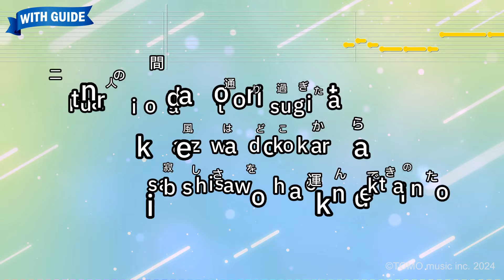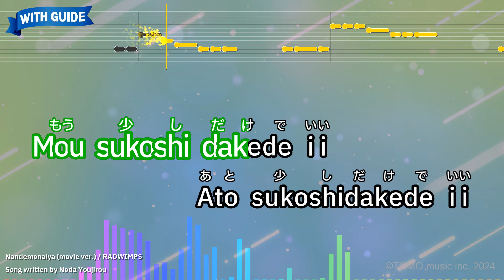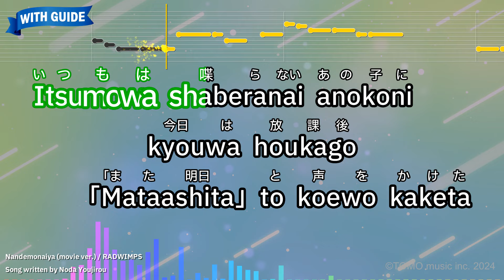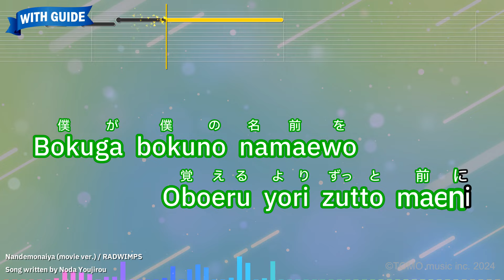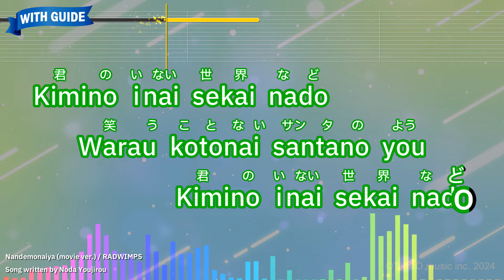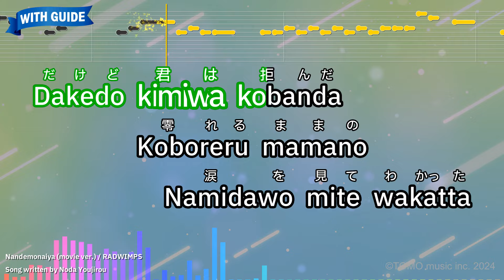Nandemonaiya (movie ver.) – RADWIMPS (Romaji Karaoke with guide)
【Japanese title】なんでもないや (movie ver.) - RADWIMPS
【Movie Program】Your Name.
【Songwriter】Noda Youjirou
【Romanized Lyrics】
Futarino aida toori sugita
kazewa dokokara
sabishisawo hakonde kitano

Naitari shita sonoatono sorawa
Yakeni suki tootte
Itari shitanda

Itsumowa togatteta
Chichino kotobaga
Kyouwa atatakaku kanji mashita

Yasashisamo egaomo
Yumeno katarikatamoShiranakute
Zenbu kimiwo manetayo

Mou